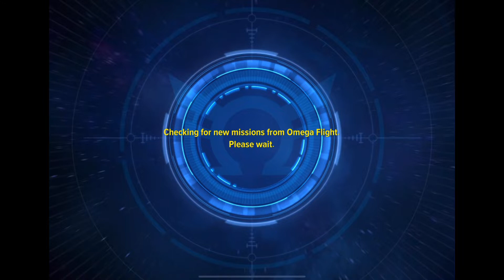Marvel Future Revolution : Epsiode 335: Vision Cures, Prisons Disaster